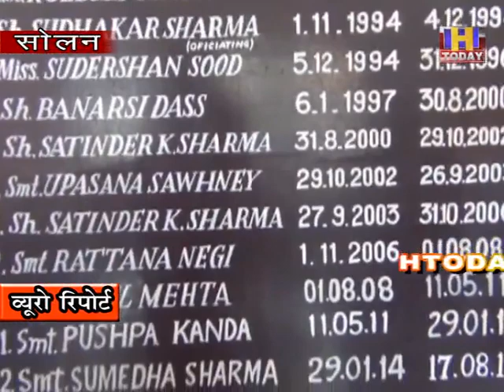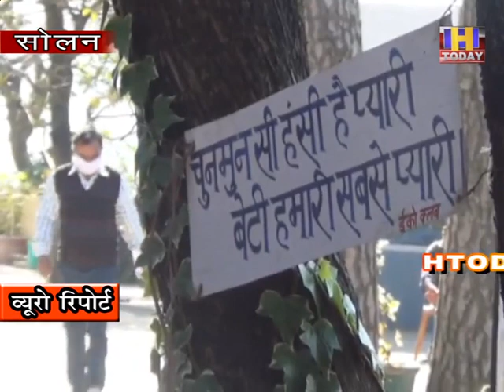3 NOV 5 पहले दिन न के बराबर रही सोलन के स्कूलों में विद्यार्थियों की संख्या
हिमाचल में आज से स्कूल तो खोल दिए गए लेकिन स्कूलों में विद्यार्थियों  की संख्या न के बराबर रही | सोलन के गर्ल स्कूल का भी यही आलम देखने को मिला जहाँ स्कूल में शिक्षक तो पहुंचे लेकिन छात्राओं की संख्या बेहद कम नज़र आई